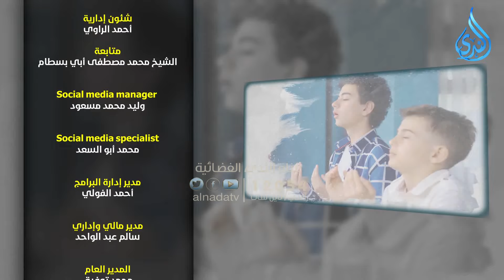فوائد من حديث التأهيل | وئام | الدكتور عبد الرحمن منصور في ضيافة الدكتور أحمد الفولي |ح 4